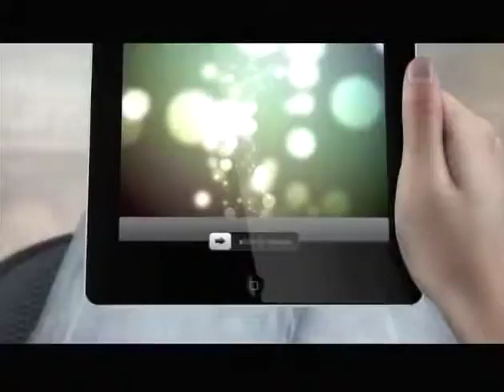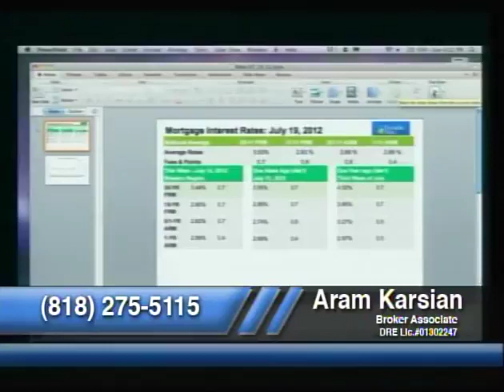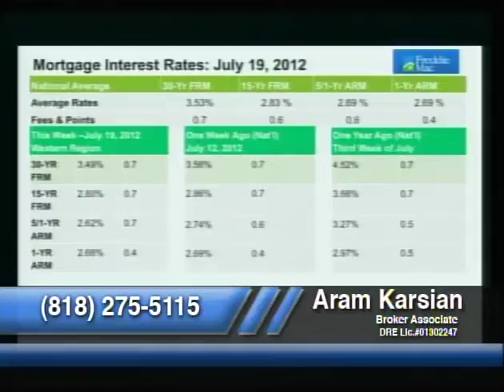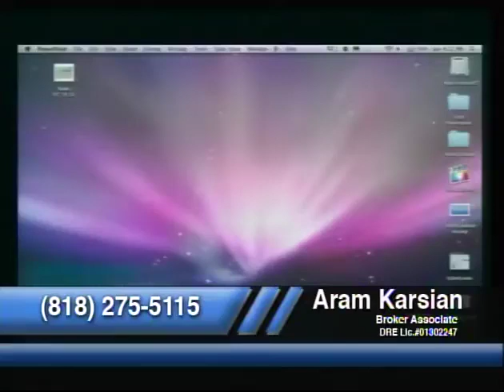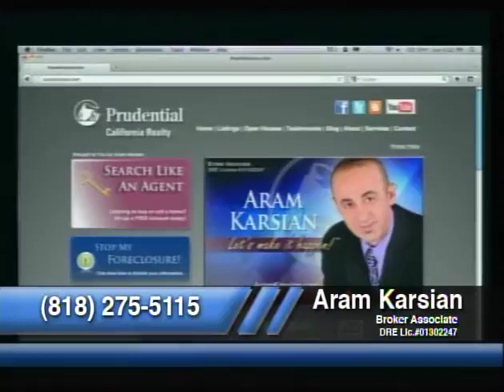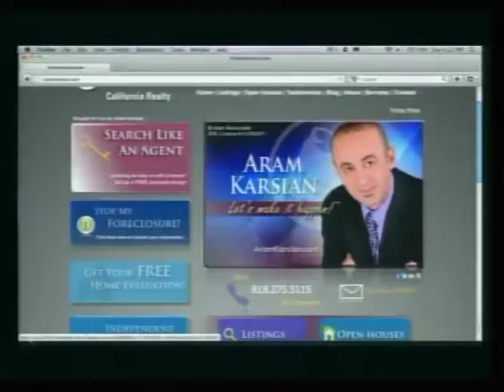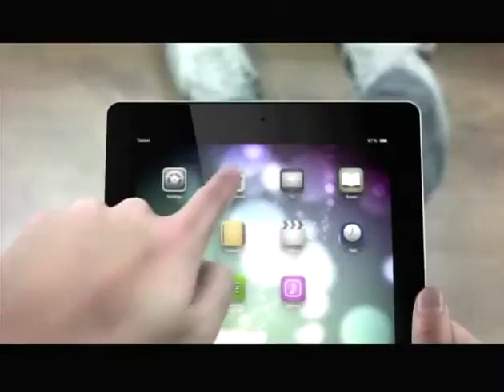House 2 Home Season 2 Episode 15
House 2 Home with Aram Karsian Season 2 Episode 15 (No. 47)